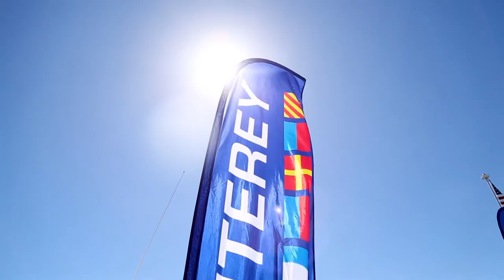2018 SeaDek Miami International Boat Show Recap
The 2018 Miami International Boat Show was one for the books! With more boats than ever featuring Genuine SeaDek, and non-stop action in the SeaDek booth, the team had a blast meeting new customers and catching up with old friends as well. Thanks to everyone who came by to learn why SeaDek is the best marine non-skid product on the market. See you next year!